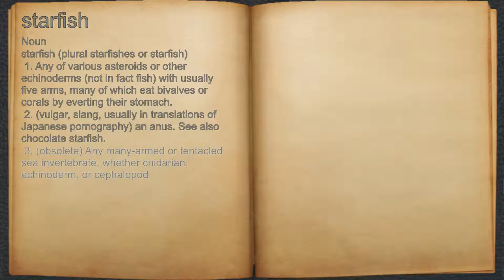What does starfish mean?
A spoken definition of starfish.

Intro Sound:
Typewriter - Tamskp